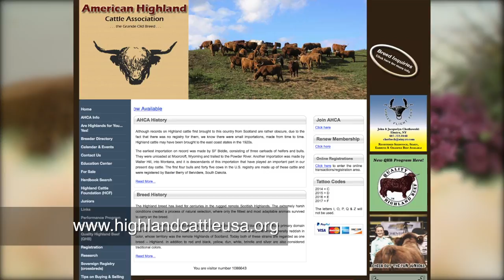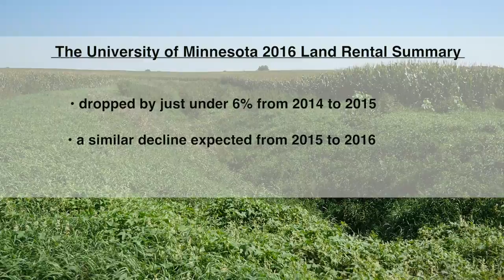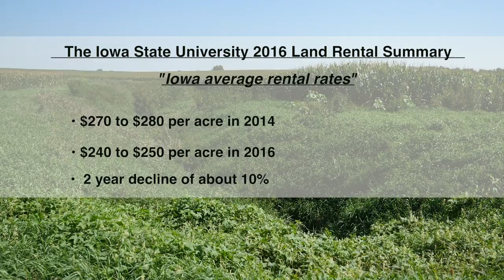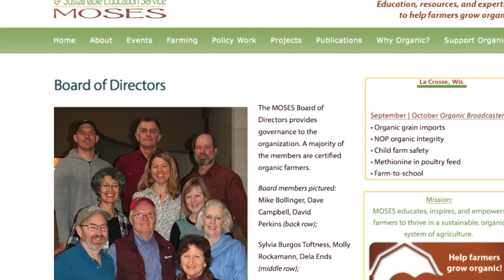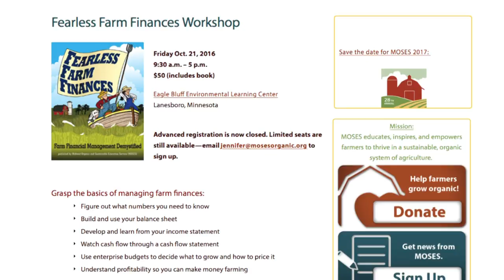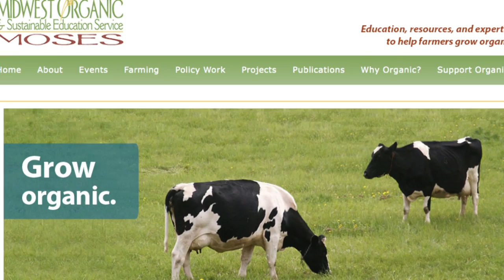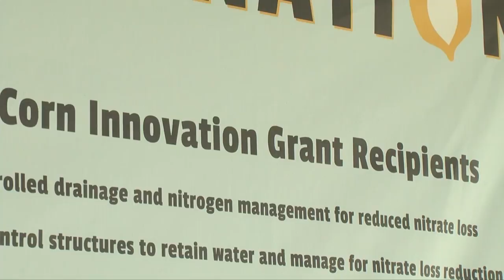Farm Connections 911: Scottish Highland, MOSES, Corn Innovation Grants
On this episode, we visit the largest organic conference in the US, Kent Thiesse talks cash rental rates, Lynn Ketelsen explains MN Corn innovation grants and we visit the regional Scottish Highland Cattle Show.